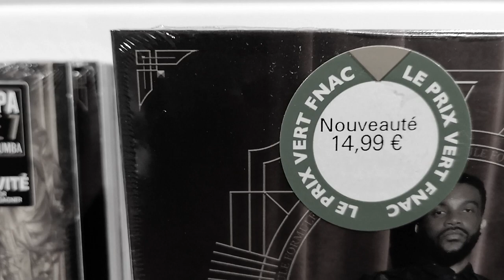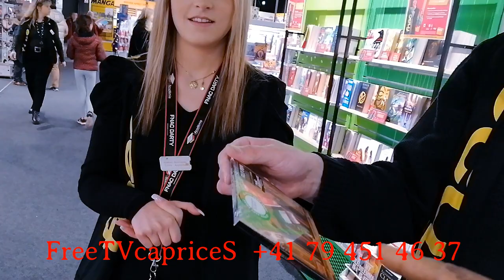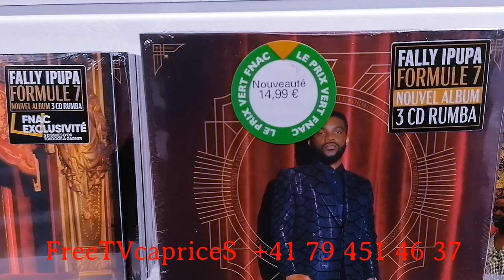FALLY concert PULLMAN billet déjà 500$.FORMULE 7 KALATE DISQUE D'OR. BA MUSICIENS YA RDC BA LÂCHES?